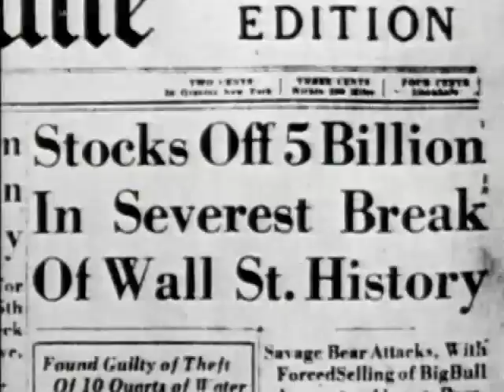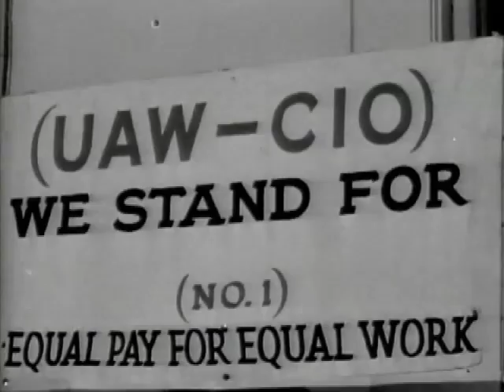The history of the UA: part 2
The United Association of Journeymen and Apprentices of the Plumbing and Pipe Fitting Industry of the United States, Canada (UA), affiliated with the national building trades, represents approximately 340,000 plumbers, pipefitters, sprinkler fitters, service technicians and welders in local unions across North America.